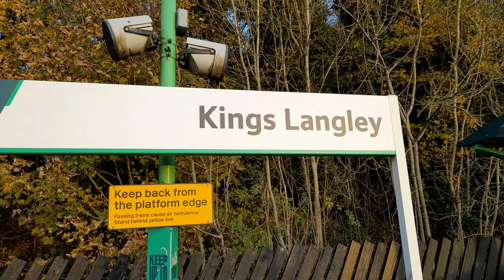57316 and Black 5 No. 44871 passing through Kings Langley on the 17th November 2021.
57316 and Black 5 No. 44871 passing through Kings Langley on the  17th November 2021.

A trip to see West Coast Railways 57316 and Black 5 No. 44871 on an empty stock move from Carnforth to Southall in preparation for a series of railtours starting from London. We also see a few Class 66s on freights.

On order of appearance we see...
66532 with the 11:13 Felixstowe North to Trafford Park.
66432 with the 13:51 Daventry Drs (Tesco) to Tilbury.
57316 and 44871 with the 5Z75 09:05 Carnforth to Southall ECS move.
66001 with the 14:47 Daventry to Dollands Moor.